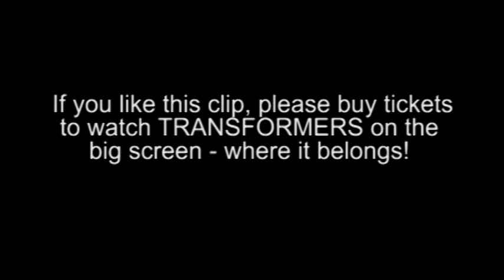Transformers Dark Of The Moon - Where is she?